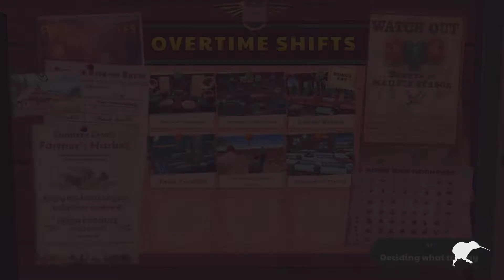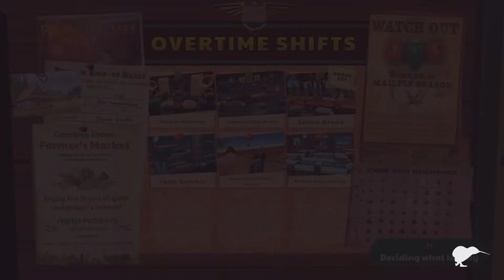Plants Have Invaded The Office! - KeyWe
THIS EPISODE ►
Plants have invaded the office and they're HUNGRY! Can our boys finish the work week with their feathery butts in-tact?

PODCAST ►
Spiritual Successor - A comedy game design podcast!